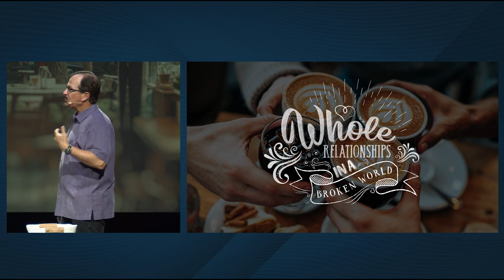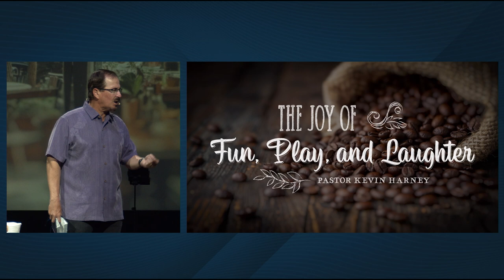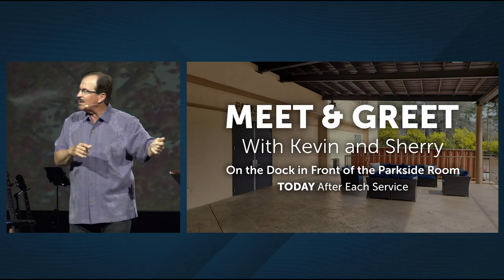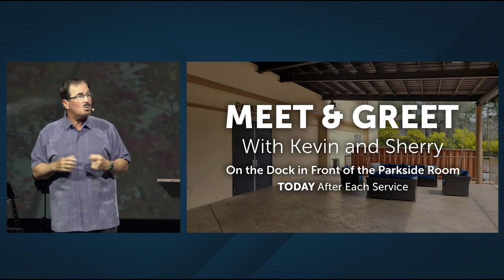Whole Relationships in a Broken World 3 - The Joy of Fun, Play, and Laughter.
The God we worship and follow is the most joyful being in the universe! Yes, he is holy, sovereign, and King over all kings, but He is also the source of celebration and delight. God called His people to regular celebrations, feasts, and times of joy. He delights in the joy of His children. If we are going to follow His will, ways, and Word, we must become people of joy! When we do, every relationship gets better. (Psalm 126:1-3, Prov. 17:22, Ecc. 3:4, Acts. 2:42-47)